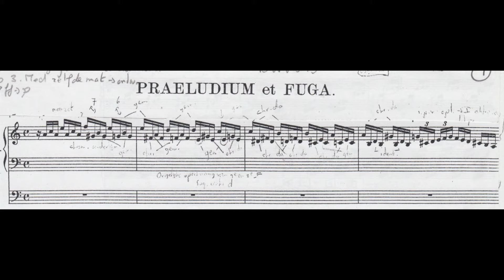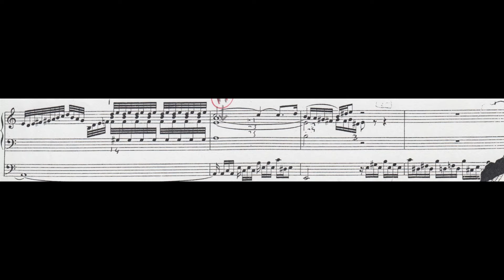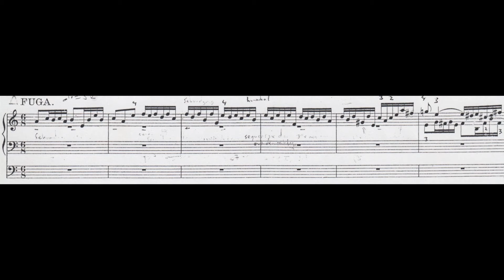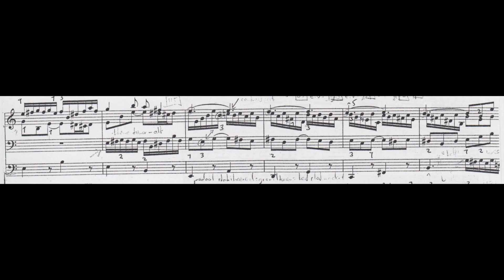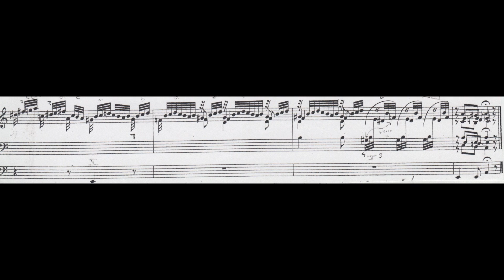J.S. Bach - Prelude and fugue in a minor BWV 543 (with score)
Played on the Mense Ruiter-organ in the Koningskerk in Amsterdam. See my website ‟Playing Keyboard Instruments in the 21st Century”